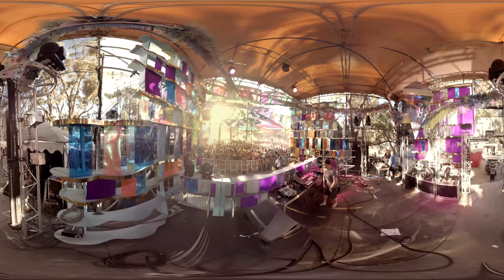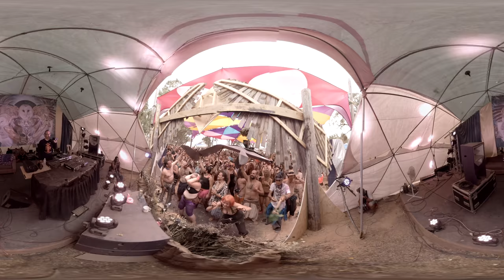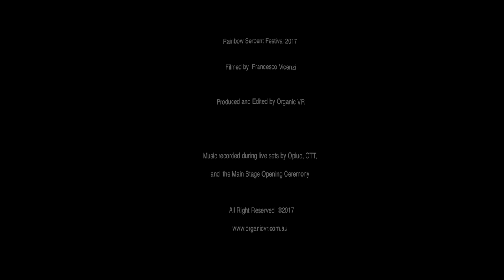Rainbow Serpent Festival 2017 - Captured in 360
We're pretty excited at HQ to share this very first epic 360 video of Rainbow!

Massive respect to Organic Photo & VR for crafting such a great tase of our festival experience. It's a perfect piece to share with your family and friends who have never been and wondered why you get so excited each year!

Make sure you set the resolution to high, let it load and enjoy. If you have a VR headset LUCKY YOU! ;)